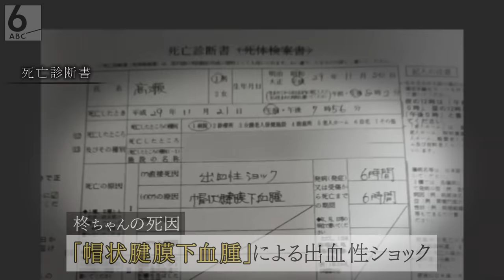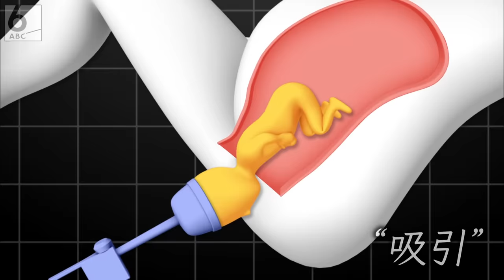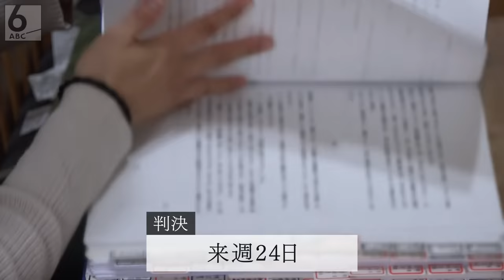【真相は】不妊治療を経てようやく出産 半日後になぜ長男は亡くなったのか･･･4年にわたる両親の闘い 大阪地裁【newsおかえり特集】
兵庫県内で、家族4人で暮らす
高瀬実菜美（たかせ・みなみ）さん（３５）。
夫婦で働いていますが、実菜美さんは育休中。
幼い2人の子ども（2歳次男・1歳次女）の世話で
毎日慌ただしくすごしています。

「どうしたの　眠たいの」
「明るいですね　笑いが絶えない　1歳２歳なんで　一番かわいい時」
「あの頃にくらべたら笑う回数が増えた」
「むちゃくちゃかわいいですよ　ふたりとも　柊もいて3人　他の家族からしたら特殊ですけど　我が家では亡くなっていても長男は柊」

長男の柊（たかせ・しゅう）ちゃん。
2017年の11月に生まれ、
半日あまりでこの世を去りました。
「直前まで元気ですって言われていて生まれたあとも元気ですと言われていたのに」

死因は「帽状腱膜下血腫（ぼうじょうけんまくかけっしゅ）」による出血性ショック。
脳内の出血です。
高瀬さんは長年不妊治療を経て柊ちゃんを授かり、
出産は無痛分娩を選びました。
麻酔でうまく力を入れられなかったこともあってか、
柊ちゃんの体はなかなか出てこず、
赤ちゃんの頭に器具をあてて引っ張る、「吸引」とよばれる方法が用いられました。
「帽状腱膜下血腫」は、吸引で柊ちゃんの頭に大きな
負担がかかったことが原因とみられています。
高瀬さんは、出産した産科クリニック（現在は閉院）が
吸引後に適切な経過観察や搬送をしなかったなどとして、
2018年に損害賠償を求めて大阪地裁に訴えを起こします。

「なぜ息子が亡くならなければならなかったのか」
「何も検証されないままいってしまったら
また同じことが繰り返されるのではないか」
審理は4年にわたり続き、来週24日に判決を迎えます。
裁判では、柊ちゃんの容体が悪くなってからの
クリニックの対応が争点になりました。
病院の記録では、出産から２時間後、
柊ちゃんの手足には、血液中の酸素不足が原因で
皮膚が青っぽく変色する「チアノーゼ」の症状が出始めていました。
そして出産から4時間後には、顔にも
チアノーゼが現れ、呼吸も荒くなっていたことがわかります。

しかし、助産師が医師に「呼吸の状態が悪く、元気がない」と連絡をしたのはおよそ4時間半後。
そして医師がクリニックに到着し、柊ちゃんが救急病院に搬送されたのは
出産から７時間以上がすぎていました。
裁判のなかでクリニック側は、出産から2時間後の
時点では「特段の異常所見とは認められなかった」と主張。
さらに、4時間後に呼吸の状態が悪くなってきたときには、
「帽状腱膜下血腫による出血性ショックの症状ではなく、
報告する義務はない」と主張しました。
柊ちゃんの搬送はなぜ遅れたのか。命を救うことはできなかったのか。
裁判を通じて高瀬さんが知りたかった真実は、4年の裁判を経ても明らかになりませんでした。

「プロとして必要な医療行為で、こういう判断でこういうふうにしたんだというような説明がきちんとなされていれば、結果に対して納得はできなくても、どこかで、先生は頑張ってくださったんだなっていうとこで、気持ちに折り合いをつけられる部分があったと思う。けど裁判を通して、そういうプロとしての意見、自分はこういう判断をしたからこうしたんだみたいなものが一切なかったんです」「裁判の中では、真実ってなかなか見えてこないんだなっていうことを、身をもって体験しました。」

担当した医師は退職して、クリニックは現在、別の名前で営業しています。

高瀬さんはその後も不妊治療を続け、
2人の子どもを授かりました。しかし・・・。

「心に大きな穴があいたような感覚は埋まらないです。子どもたちと過ごすなかで日常生活の幸せを感じたり日々笑って過ごせる自分もいるかといって柊のことを忘れるかというと全然そうじゃない　一生消えないんだろうなとそう思っています」
高瀬さんは判決を通じ、自身のつらい経験を教訓にしてほしいといいます。

｢これから出産される人は、出産のときこそ、わがままになっていいし、わからないことは、不安なことは不安。しんどいことはしんどいって絶対言った方がいいじゃないと何か起きたとき私みたいに永遠に後悔することになるんで｣
「自分がどういう分娩方法を選ぶのか、どういうお医者さん病院を選ぶのかっていうことを本当に後悔のないように考えていただいて、この分娩に対するリスクで分娩の進行の状況とか、自分が知っておくことで、何かおかしいなとか不安だなって思うことに対して質問できたりとかできるとおもうので　知っておくっていうことが大事なんじゃないかなと」